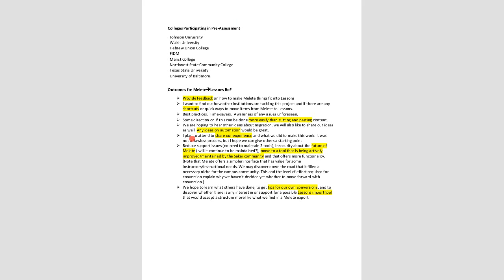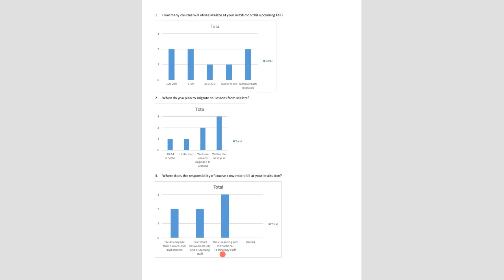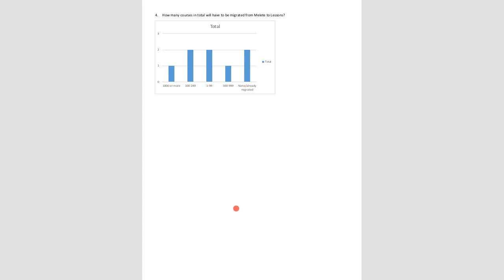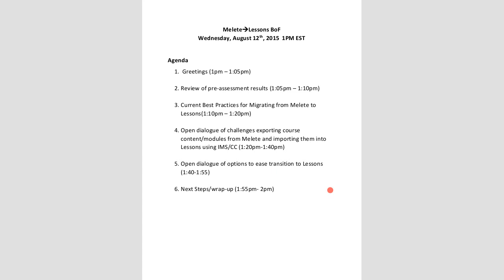Sakai Lessons BOF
Migrating from Melete.